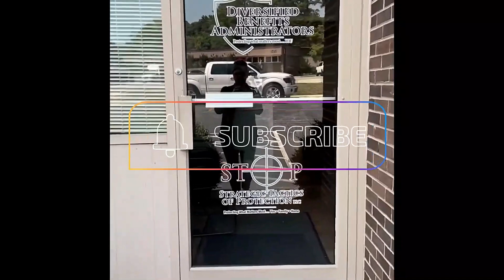How an Insurance Broker can help you Navigate your Health Insurance Issues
Today Tony talks about the importance of using a broker for your health insurance and how they can help you navigate challenges that arise with usage and claims. Listen for his tips and why it's important to know who you are working with, and how you should identify and choose a broker to work with.

15 On The Scene, SBO Interviews with Charles Calloway and Lori P. Calloway are putting the spotlight on Tony DeRico, President/Owner of Diversified Benefits Administrators! If you've been with us the past couple of weeks, we've been showing clips from our first interview with Tony. You don't want to miss the next two weeks, because we have "updated" news about Tony, including:
 - NEW office location
 - What's NEW in Medicare and the Marketplace
 - NEW deadlines for both Medicare and the Marketplace
 - NEW information about Tony's second business, but it's a SECRET...you will have to join us through the end of the month to find out what it is!!
 - WHY Tony chose to leave a successful corporate career to become a business owner
 - Tony's POINTERS on being self employed and crucial tips
 - WHY Tony is expanding his team in the local area
AND even some outtakes !

Want to interview with Charles? Click the calendar link to schedule a 15-minute phone call to discuss further

Need an employer sponsored Financial Wellness Workshop for you and your employees? Click the calendar link to schedule a 30-minute overview to see if it's right for you and your team